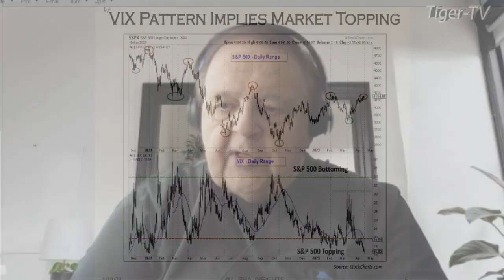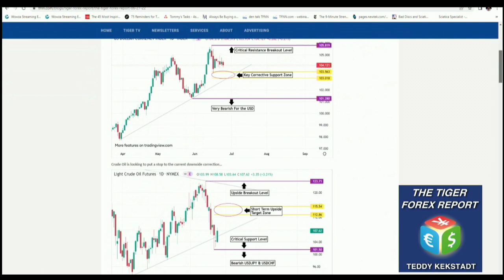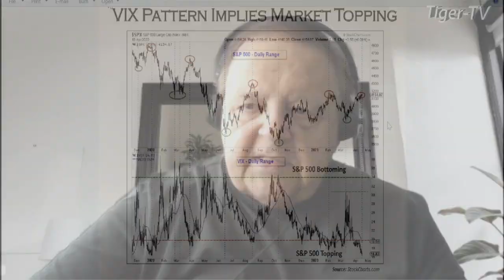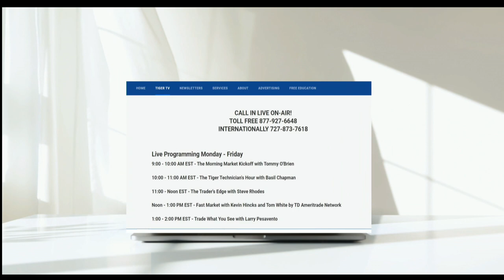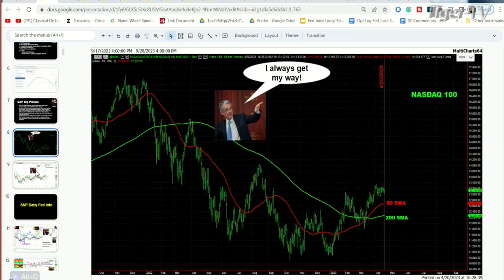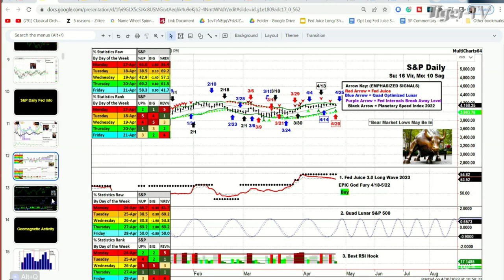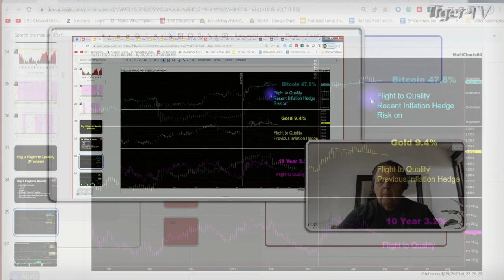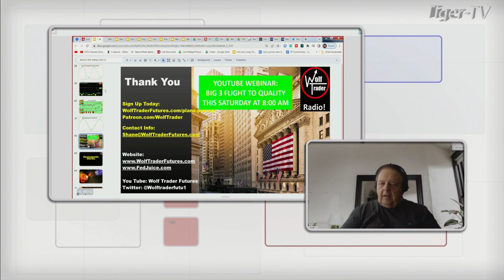April 20th, Trade What You See, Hour 1 with Larry Pesavento on TFNN - 2023